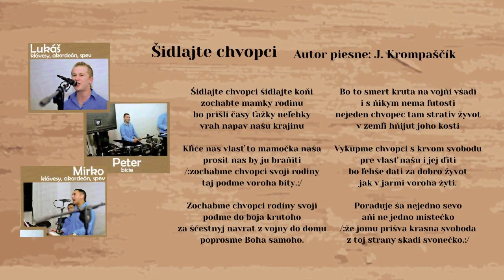MEDIUM 5, Šidlajte chvopci, autor Ján Krompaščík, Videorohaľ